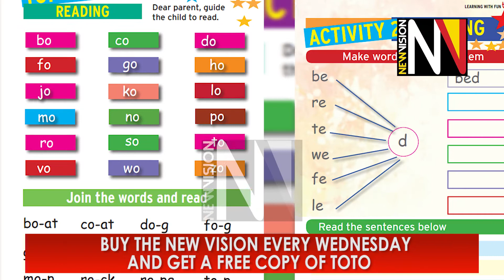Get Toto Magazine In the New Vision April 28, 2021